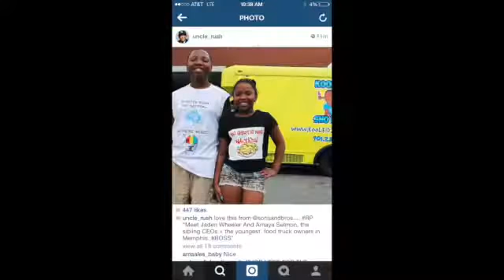Jaden,14 & Amaya,12 say Kool Kidz Sno Konez is the next big thing building a nation of kidpreneurs